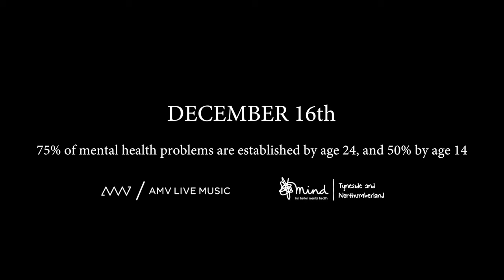AMV ADVENT | DEC 16th | Livewire - Winter Wonderland